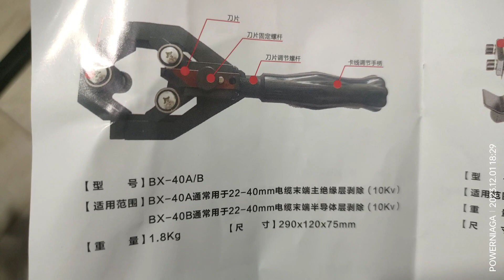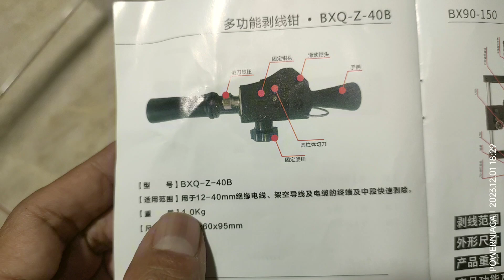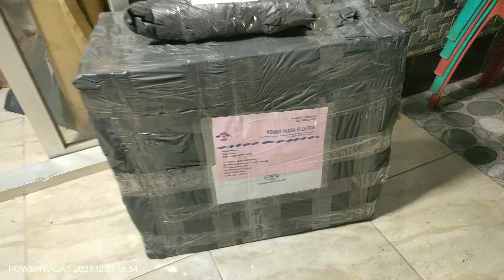Pengiriman Fullbody harnes ke Balikpapan dan Pengupas Kabel ke Banten